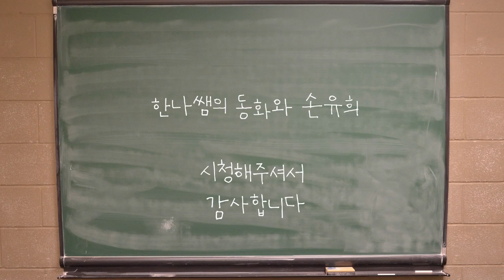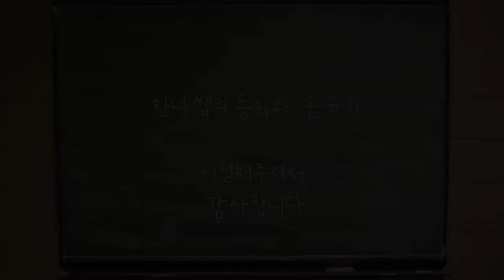[안녕하세요] 인사 손유희/ 인기 손유희/ 추천 손유희/ 손가락 운동/